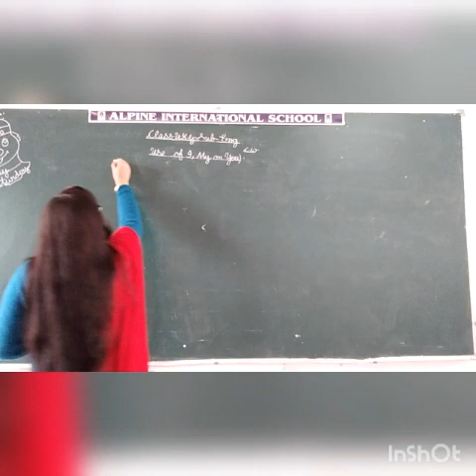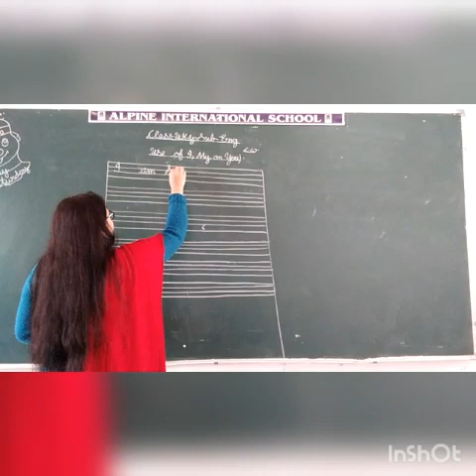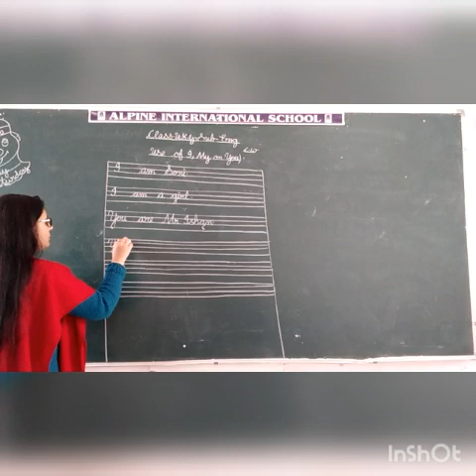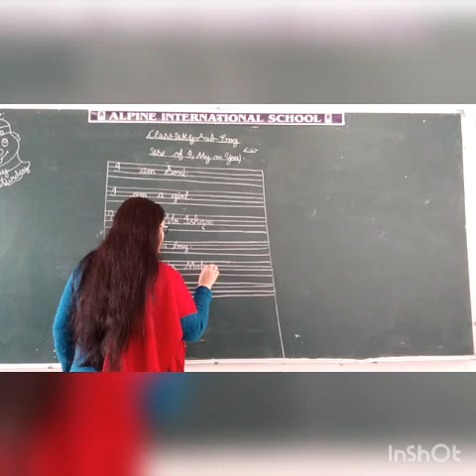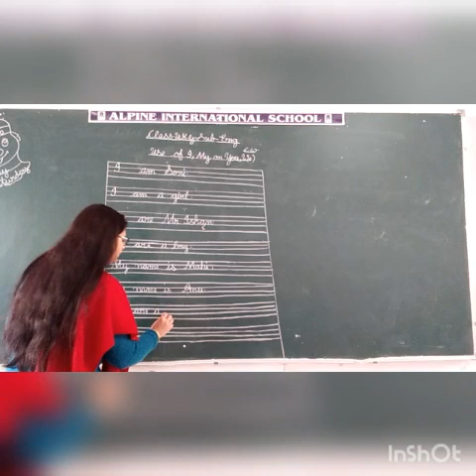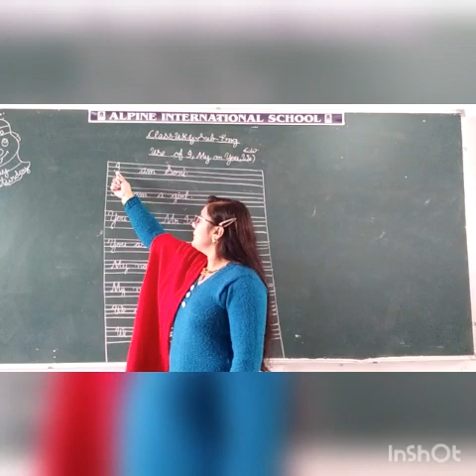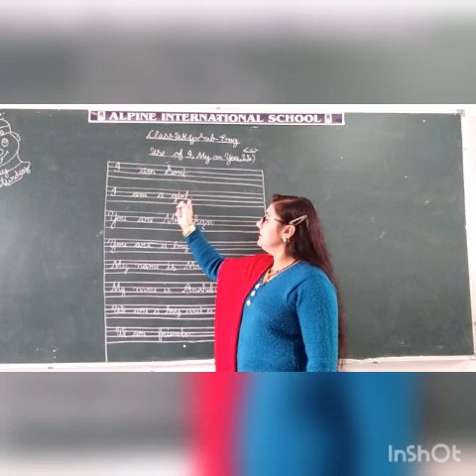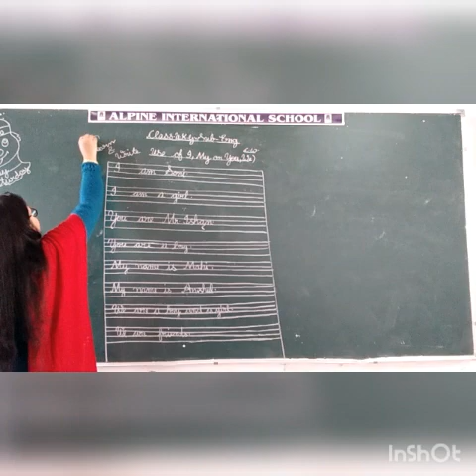12 dec ukg eng